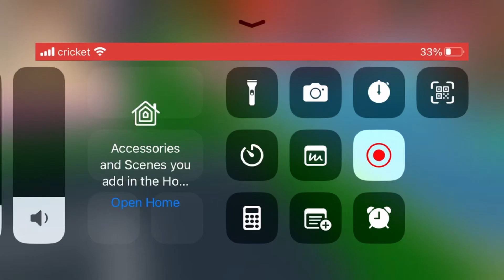Flamingo Floor Is Lava (Reversed)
I recorded a 2 minute clip of Flamingo’s video then reversed it. I will do the full video reversed in the future, but for now it’s just 2 minutes of the video.